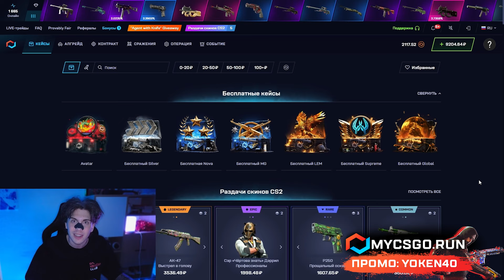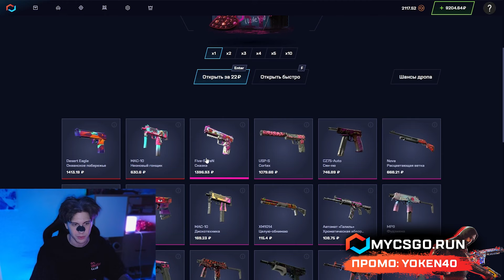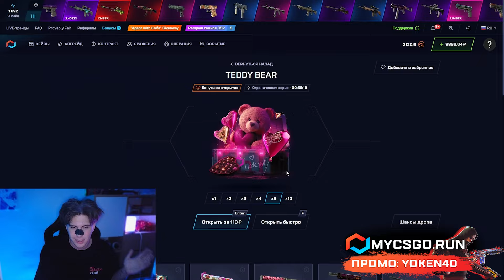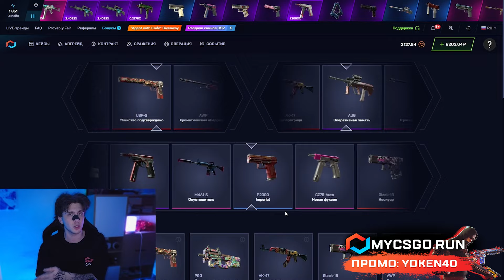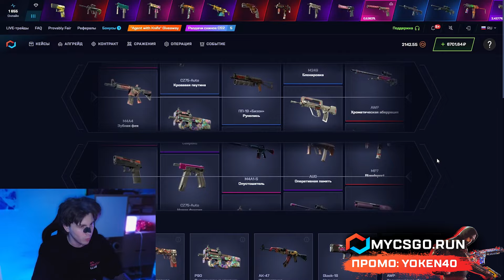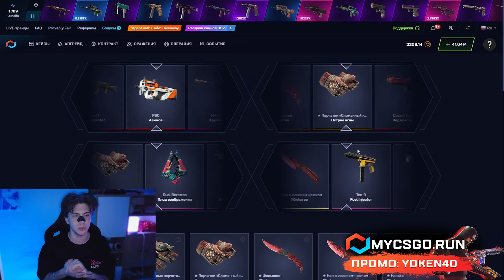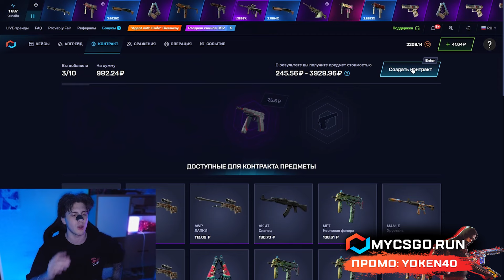✖️ ЭТИ КЕЙСЫ БОЛЬШЕ НЕ ОТКРЫТЬ - ОКУПАЕМСЯ НАПОСЛЕДОК | Сайты с Кейсами КС ГО | Кейсы CS GO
ПРОМИК ✔️ YOKEN40 ✔️ ДАЕТ 30% к ПОПОЛНЕНИЮ

Всем хелоу ✌️! В этом видосе будем жестко фармить кейсы КС ГО на проекте MYCSGO. Тут есть пара кейсиков, которые скоро пропадут. Покрутить их вы уже не успеете, но их точно когда-нибудь вернут 😱. Обычно сайты с кейсами КС ГО неплохо заносят с таких временных коробок, поэтому погнали проверять! Чекайте, что насыпали кейсы CS GO в этот раз, и заходите подниматься вместе со мной 🚀!

Я тестил все лучшие сайты с кейсами, но такого жира как тут, я не выбивал больше нигде… По-моему, на сегодня это лучший проект 🏆! Поэтому всем советую заценить местные топ кейсы КС ГО и почувствовать разницу! Желаю вам сочных заносиков 🤑!

Тайм Коды:
00:00 - фармим лучшие кейсы КС ГО
01:22 - начнем с кейса TEDDY BEAR
04:18 - пробуем кейс VALENTINE
06:03 - НАЙС! скрафтил USP за 5000
06:39 - финал

лучшие сайты с кейсами
топ кейсы кс го
новый кейс cs go
бесплатные кейсы кс го
лучшие кейсы кс го
тактика окупа кейсами кс го